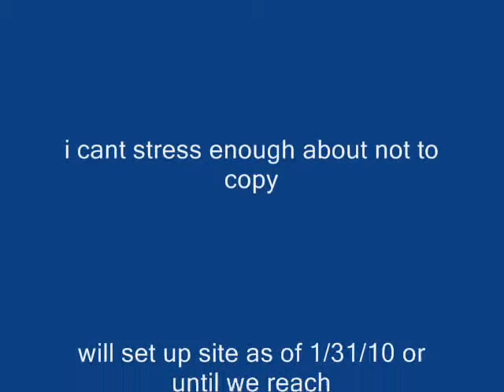animation with a warthog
got board made this